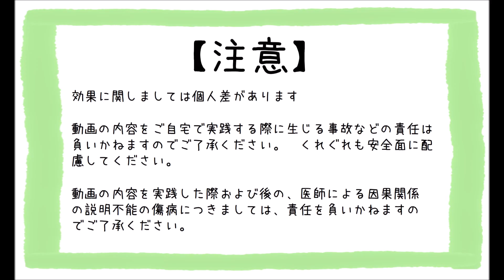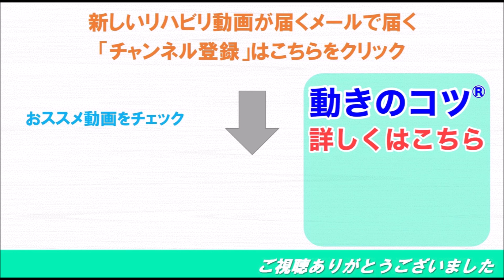脳梗塞リハビリ自主トレ！お尻が重くならないで立ち上がる為のお辞儀のコツ